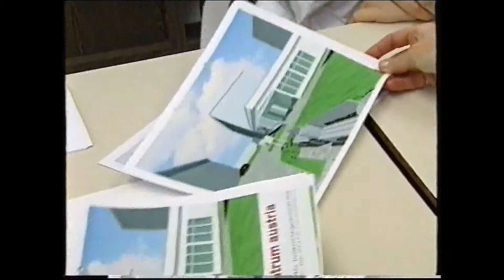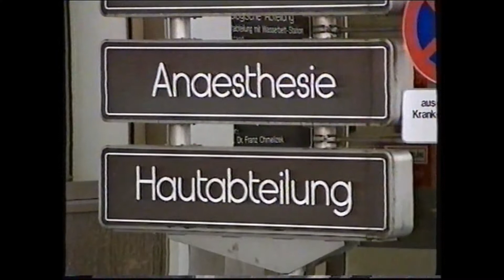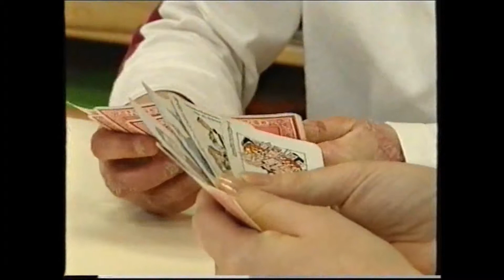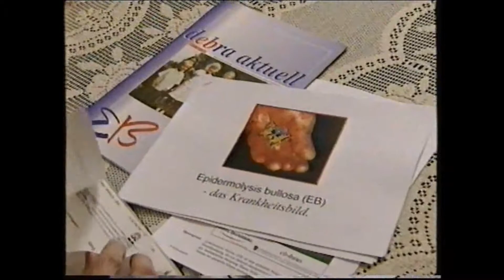ORF - Thema 2002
Reportage 'Thema' auf ORF vom 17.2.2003 mit Familie Feichtlbauer, Familie Riedl, Univ. Prof. Dr. Helmut Hintner, Dr. phil. Gabriela Pohla-Gubo und Prof. Dr. Johann Bauer.